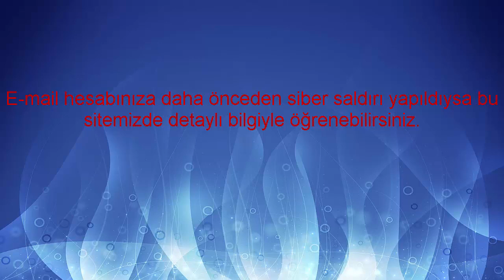E-Mail Adresinize Hiç Siber Saldırı Yapıldı mı ? Kontröl Et! (PC)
TÜRKİYE'NİN İLK VE TEK ÇIKARIM SAYFASI!

  YÜKSELİYORUZ ALÇAKTAN YÜKSEĞE,  ATEŞ KIVILCIMLAR SIÇRIYOR.
TÜM GİZEMLİ SIRLARI AÇIĞA ÇIKARTICAĞIM. TAKİPTE KALIN..
Ziron
Mıhlama
Tiramisu
Pizza
Brüksel lahanası
Elma sirkesi
Vişne reçeli
Mina Başaran
Arda Öziri
Ali Koç
Münir Özkul
Cenk Tosun
Timuçin Esen
Muhterem Nur
Dolar
Soy Ağacı-edevlet
Dünya Kupası
e-müfredat
Seçim Sonuçları
Bedelli Askerlik
Yeşil Uzaylı
google
film
müzik
siyaset
haber
şiir
Dizi
Sen Anlat Karadeniz
Çukur
Erkenci Kuş
Jet Sosyete
Avlu
siber saldırılar,
siber saldırılar nasıl yapılıyor,
siber saldırılar canlı izle,
siber saldırılar belgesel,
siber saldırılar filmi,
siber saldırılar nedir,
siber saldırılar ayyıldız,
siber saldırılar türkiye,
siber saldırılar 2018,
siber saldırılardan korunma,
siber saldırı nedir,
siber saldırı filmi,
siber saldırı nasıl yapılıyor,
siber saldırı canlı,
siber saldırı haritası,
siber saldırı filmleri,
siber saldırı kurtlar vadisi,
siber saldırı müzikleri,
siber saldırı canlı izle,
siber saldırı programı,
siberia,
siberian husky,
siberian orchestra,
siberian tiger,
siberian,
siberian cat,
siberia movie,
siberian unicorn,
siberia dip,
siberian nights,
süper çaylaklar siber saldırı tam bölüm,
canlı yayında siber saldırı,
siber saldırı nasıl engellenmez,
siber saldırı film,
hacker siber saldırı,
kvp siber saldırı,
siber saldırı map,
myanmar siber saldırı,
polat alemdar siber saldırı,
süper çaylaklar siber saldırı,
sibert,
siberteky,
sibert knives,
sabertooth,
seibertron,
sibertel,
sibert family raw,
saber tooth tiger,
sibertek unipad,
sibert pocket rocket,
usta siber saldırı var,
usta siber saldırı,
siber saldırı video,
kurtlar vadisi siber saldırı,
siber saldırı yapma
e posta nasıl açılır,
e posta şifremi unuttum,
e postal service test 473,
e posta nasıl yazılır,
e posta nasıl kurulur,
e postadress,
e posta aç,
e posta al,
e postal ballot for armed forces,
e posta adresi nasıl açılır,
e posta açmak,
e posta adresimi unuttum,
e posta almak istemiyorum,
e posta cv örnekleri,
e posta cc ekleme,
e posta çıkış yapma,
e posta calindi,
clash royale e posta değiştirme,
e posta nasil calinir,
coc e posta değiştirme,
craftrise e posta değiştirme
hack
hile
hacker,
hacks,
hacker videos,
hacker song,
hack my life,
hack slash,
hack it,
hack fortnite,
hack attack,
hack and slash,
hack and slash games,
hack along,
hack apk,
hack asphalt 8,
hack amazon,
hack asphalt 9,
hack a shaq,
hack and slash games pc,
a hacker